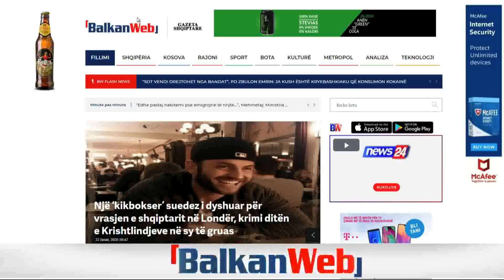“LSI e gatshme të shkojë në zgjedhje që nesër”, Gjosha: Pa plotësuar 9 kushtet s'ka negociata